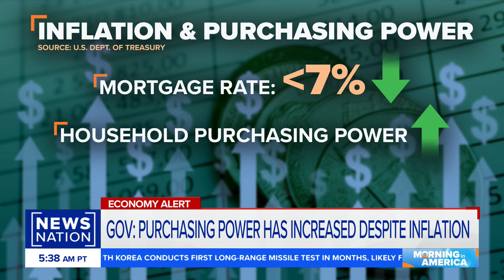Financial expert: Make the effort to negotiate purchases | Morning in America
Despite high prices at the store, numbers show inflation is coming down. Still, Americans are struggling to regain purchasing power. Your Money Line CEO Peter Dunn says it's worth making an effort to negotiate large and medium sized purchases.